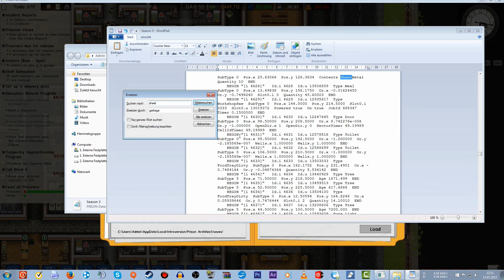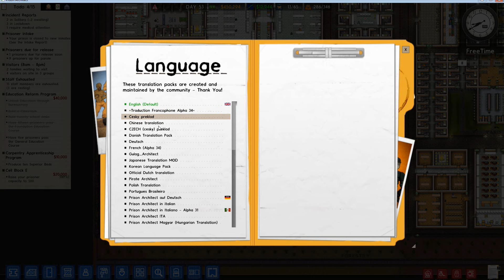PA [S03] #043 - GROßE PLÄNE ◄► Let's Play Prison Architect | Feierfox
›› Prison Architect |Alpha 34| Gameplay - Deutsch|Full-HD|60fps ‹‹

Ein Blick in die Beschreibung schadet seltenst:

► Livestream!
|Intro by BigGDesigns|

|Prison Architect|

► Danke an alle Stream-Zuschauer, Follower, YouTube-Abonennten und an alle, die sich meine Streams und Videos einfach nur anschauen :3 :)
|Playlist-Tags|

Singleplayer - PAS03